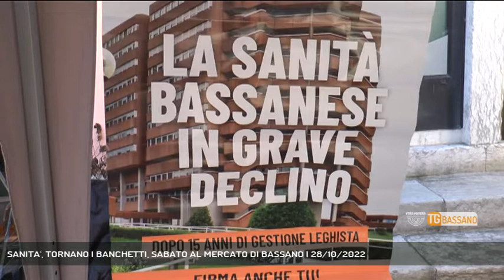SANITA', TORNANO I BANCHETTI, SABATO AL MERCATO DI BASSANO | 28/10/2022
TG Bassano del Grappa 28/10/2022 - VALSTAGNA - Torna nel bassanese la raccolta firme per una sanità migliore. Oggi a Valstagna, domani, sabato, a Bassano.  || Tornano in piazza nel bassanese i banchetti per raccogliere le firme dei cittadini che chiedono una sanità migliore. Appuntamento a Valstagna in concomitanza con il mercato settimanale, con nuove firme raccolte, mentre sabato mattina sarà la volta del capoluogo. A Bassano infatti sarà possibile firmare in viale delle Fosse all'angolo con via Jacopo da Ponte. Centinaia le firme già raccolte, legate a richieste specifiche su servizi sanitari indicati dai cittadini, o a segnalazioni di esperienze personali per chiedere dei cambiamenti. (Servizio di Federico Fusetti) - Segui Rete Veneta anche sul digitale terrestre! Visita il sito